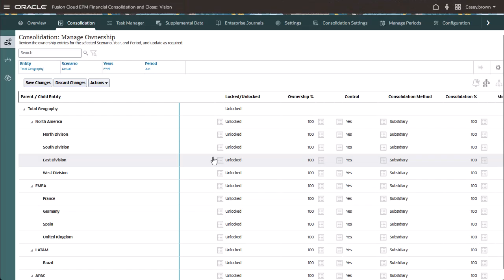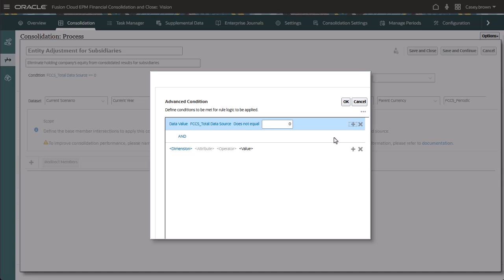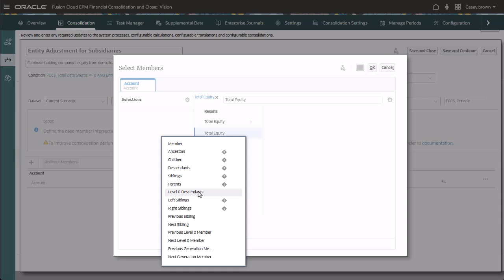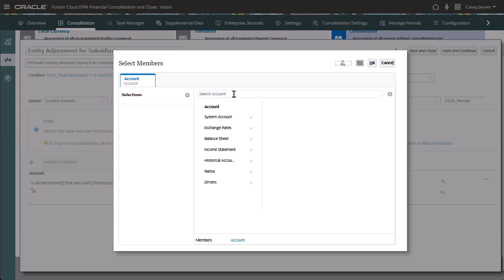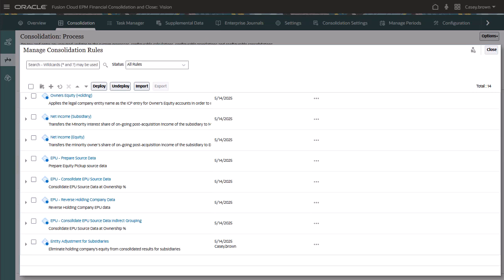Creating Rulesets for Configurable Consolidation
This tutorial shows you how to create rulesets for configurable consolidation in Financial Consolidation and Close. You learn how to create a ruleset, specify the data set, filter the ruleset scope, add conditions, and define a factor.

Chapters:
0:00 Introduction
0:20 Creating a Ruleset
0:56 Adding Conditions to a Ruleset
1:36 Modifying Datasets
2:25 Defining Ruleset Scope
3:54 Defining Ruleset Factors
4:30 Saving Rulesets